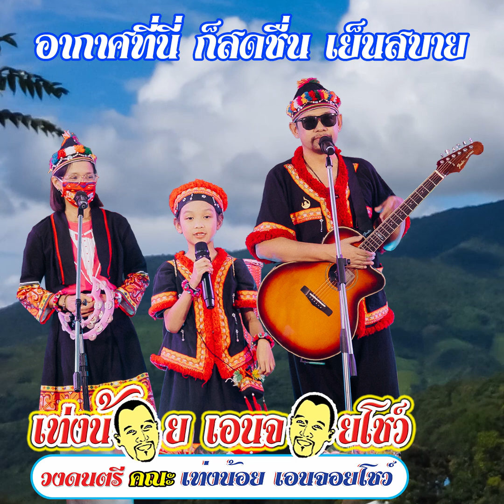หนูรักเมืองไทย (I love Thailand) - น้องเบลล์ เอนจอยโชว์ (วงดนตรี คณะ เท่งน้อย เอนจอยโชว์)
new single : รับฟังได้แล้ว ทุกแพลตฟอร์ม จร้า
เพลง" หนูรักเมืองไทย "(I love Thailand)
นักร้อง : " น้องเบลล์ เอนจอยโชว์ "(7ขวบ/ป.2)
วงดนตรี : " เท่งน้อย เอนจอยโชว์ "
คำร้อง / ทำนอง : อ.นิรันดร์ โกไศยกานนท์
เรียบเรียง : อดุลย์ เกตุสงเคราะห์
Producer : เท่งน้อย เอนจอยโชว์
" เท่งน้อย เอนจอยโชว์ "(วงดนตรี ตลก ก๊อปปี้โชว์)
CopyShow เงาเสียง Music and Entertainer